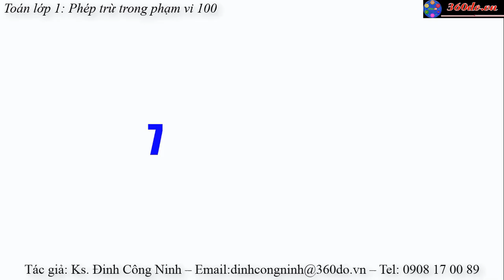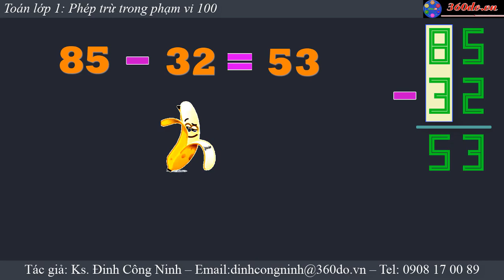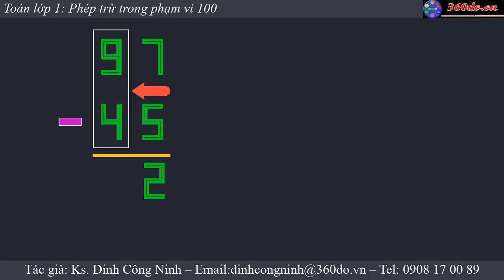Toan lop 1: Phép trừ trong phạm vi 100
Hướng dẫn thực hiện phép tính trừ trong phạm vi 100 của chương trình toán lớp 1